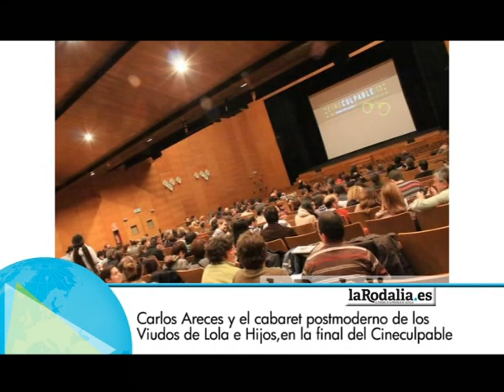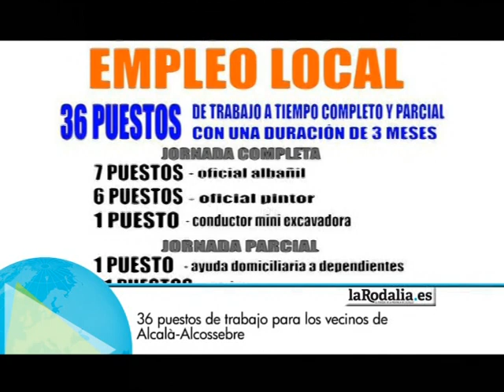Titulares 29.11.2013 LaRodalia.es Noticias Castellón Actualidad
Los principales titulares de noticias de la semana de LaRodalia.es